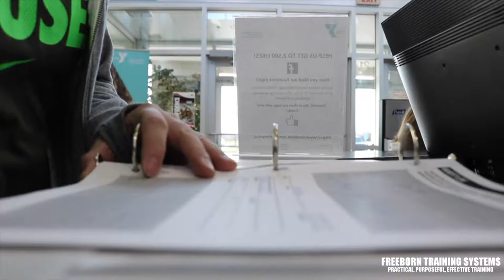Back and Biceps | The Cut Episode 66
My hopes is that by documenting The Process I use to help busy, family-oriented, professional dudes get jacked and fit you will learn about just how obtainable they both are for you as well.

If you'd be interested in getting jacked and fit yourself and want me to design a process completely tailored to you please apply using the following link:

CDK SUNDAY by CDK

DJ Rkod by Pulse

Forgotten Land by Doxen Zsigmond

Providing effective, efficient, practical information on how to train and eat to obtain your goals.

from time to time.